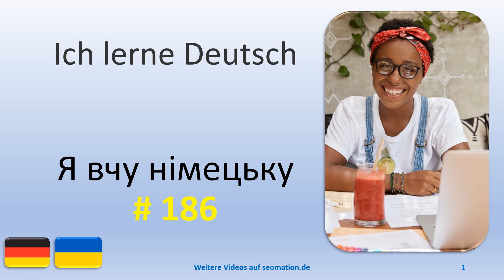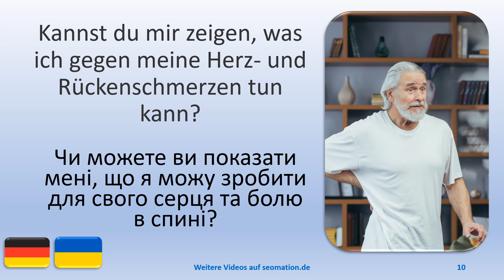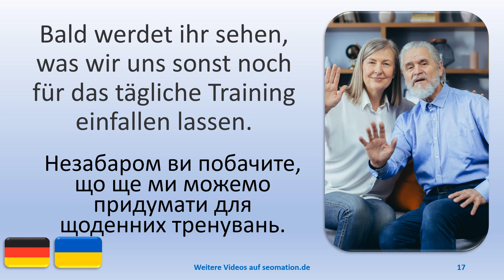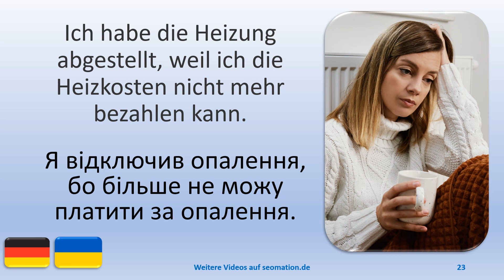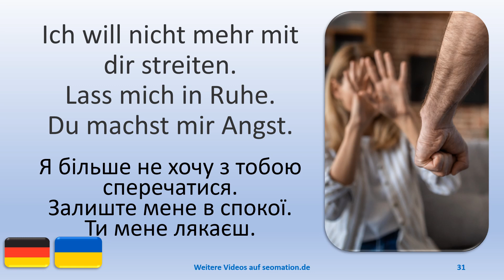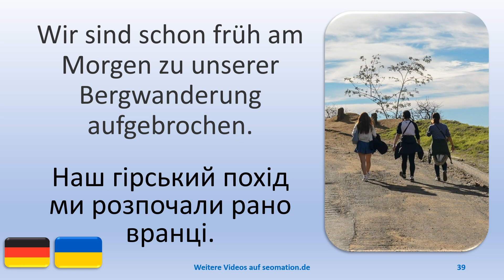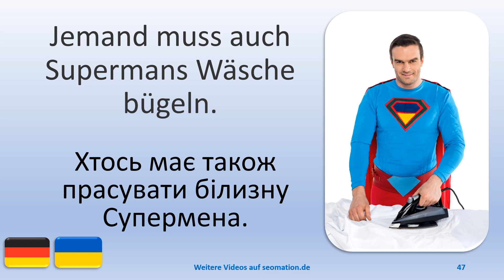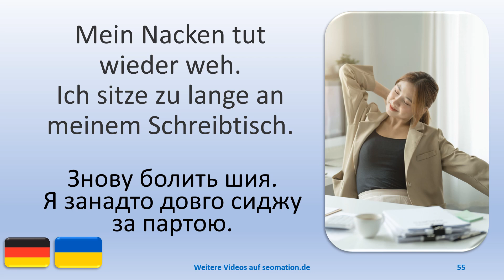✿186✿Я вивчаю німецьку мову з українським перекладом. Ich lerne Deutsch mit ukrainischer Übersetzung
03 Das Paar stöbert gemeinsam in einem Online-Shop. Angelika zeigt ihrem Mann, was sie kaufen möchte.
04 Angelika erklärt ihrem Mann, wie man eine Kreditkarte für Online-Einkäufe verwendet.
05 Wolfgang hat im Onlineshop etwas für sich gefunden. Er zeigt auf die Farbe, die ihm gefällt.
06 Meine Frau und ich haben etwas online bestellt und per Kreditkarte bezahlt.
07 Wir sind ein gutes Team. Wir sind seit 45 Jahren verheiratet.
08 Ich mache seit vielen Jahren Morgengymnastik. Wolfgang schaut zu.
09 Wolfgang hat Schmerzen in der Brust. Vielleicht sollte er etwas Sport treiben.
10 Kannst du mir zeigen, was ich gegen meine Herz- und Rückenschmerzen tun kann?
11 Beide setzen sich auf den Boden und beginnen mit einfachen Übungen.
12 Es ist einfach. Das sollten wir jeden Morgen machen. Kannst du mir mehr zeigen?
13 Du kannst auch Hanteln in deine Hände nehmen. Diese grünen Hanteln habe ich schon seit 2 Jahren.
14 Du brauchst schwerere Hanteln. Ich habe die richtigen für dich bestellt.
15 Die Hanteln hätte ich auch selbst bestellen können. Du hast mir gezeigt, wie es geht.
16 Wir wollen nicht diskutieren, wir wollen zusammen trainieren. Kannst du deine Füße mit deinen Händen erreichen?
17 Bald werdet ihr sehen, was wir uns sonst noch für das tägliche Training einfallen lassen.
18 Bisher kenne ich dich nur von der Arbeit. Ich würde dich gerne auch privat näher kennenlernen.
19 Wir können uns in der Cafeteria treffen. Ich bin dort jeden Montag ab 17 Uhr.
20 Es ist Montag und ich warte in der Cafeteria, aber der Kollege ist nicht gekommen.
21 Ich warte nicht mehr länger auf meinen Kollegen, sondern gehe zum Sport.
22 Wir können uns das Haus nicht mehr leisten. Die Zinsen haben sich verdoppelt.
23 Ich habe die Heizung abgestellt, weil ich die Heizkosten nicht mehr bezahlen kann.
24 Seitdem die Heizung abgestellt ist, friert auch der Hund. Deshalb habe ich ihm eine warme Decke gegeben.
25 Der Thermostat springt nur noch an, wenn es draußen friert.
26 Ich rechne die gesamten Kosten zusammen. Haben wir noch genug Geld?
27 Es liegt noch Geld in der Schublade. Das ist alles, was wir haben.
28 Wir müssen unsere gesamten Ausgaben noch einmal genau überprüfen.

🎉Es gibt Videos mit englischer, französischer, spanischer, dänischer, persischer und ukrainischer Übersetzung.
🎉There are videos with English, French, Spanish, Danish, Persian and Ukrainian translation.
🎉Il existe des vidéos traduites en anglais, en français, en espagnol, en danois, en persan et en ukrainien.
🎉Hay vídeos con traducción al inglés, francés, español, danés, persa y ucraniano.
🎉Der er videoer med engelsk, fransk, spansk, dansk, persisk og ukrainsk oversættelse. 🎉Є відео з перекладом англійською, французькою, іспанською, данською, перською та українською мовами.
🎉ویدیوهایی با ترجمه انگلیسی، فرانسوی، اسپانیایی، دانمارکی، فارسی و اوکراینی وجود دارد.